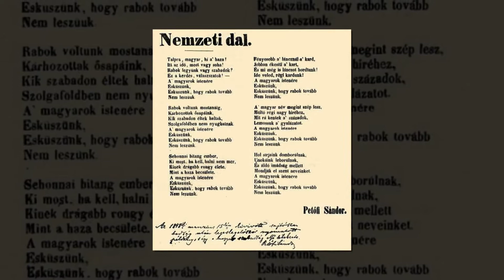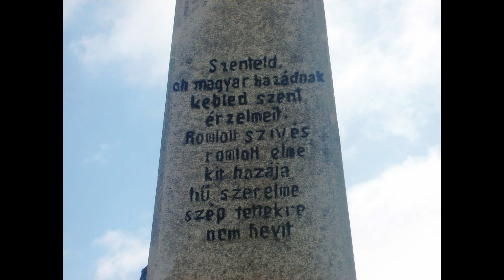Megemlékezés 1848-ra.avi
Ezzel a videóval emlékezem, és köszöntöm a Magyar Szabadságharc minden résztvevőjét, áldozatát.